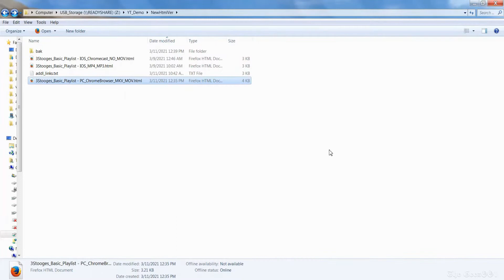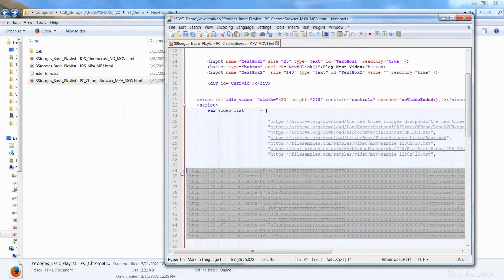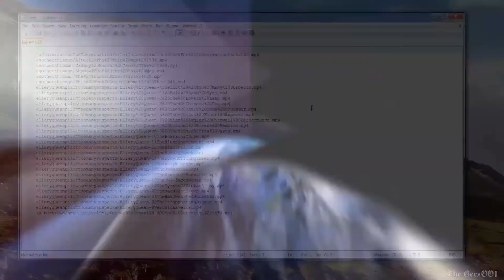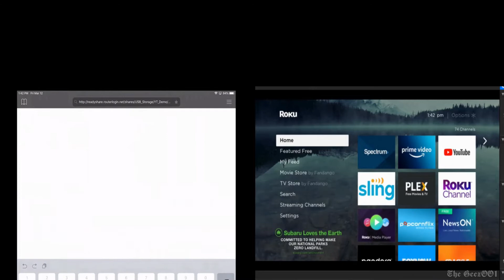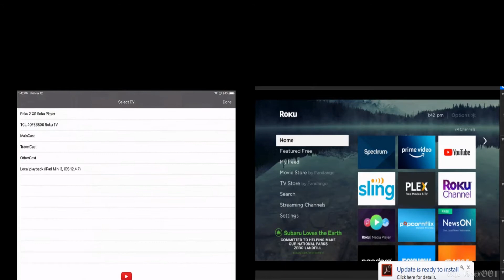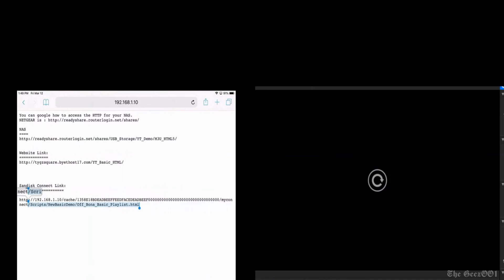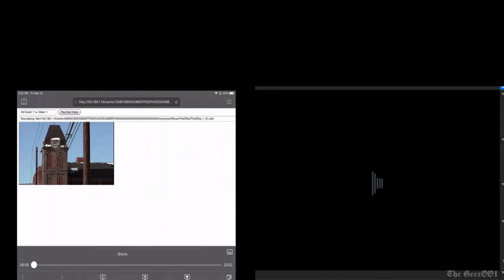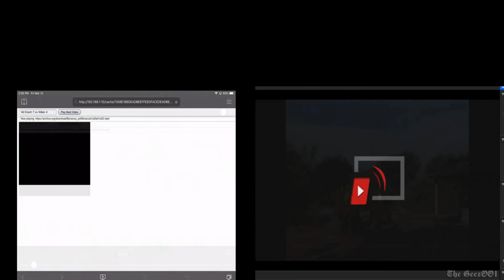EASY Custom HTML5 DYNAMIC Files List VideoPlayer/AudioPlayer Cast to Roku/Chromecast/FireTV .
NO hard-coded video links HERE in this HTML Playlist. Provided HTML5 & Javascript code to create custom dynamic Audio & Video Playlist from remote & local links (video down below for local links HowTo). Demo how to Cast custom HTML audio/video links to ANY stream device. Video Player & Audio Player. Cast MKV links to Chromecast using HTML Video Player. Custom Dynamic HTML5 Javascript.

Use Firefox Browser to Run from PC. Chrome/Google has now blocked the running of Dynamic HTML5.

1)HTML5 Update     00:00:00
2)Notepad++            00:01:47
3)UL HTML Playlist 00:02:56
4)Casting                  00:04:06
5)Sandisk UI             00:09:07

Playlist Casting App:
**You can also watch playlists with IWebTV App  by Swishly inc.  vs Tubio
It has limits such as the max number of videos in a playlist 30-40 each approx 30-45 mins long since it processes the entire playlist upfront.

Sandisk Connect Info:
For a Sandisk Connect wireless flash drive you can access its content from the safari browse or from a pc browser by entering its router assigned IP address.  Locate this IP using the sandisk connect ios app in the Settings/About section.  Make sure to get the correct Sandisk Connect IOS App.

I assigned each of my Sandisk Connect devices  static ip's so  I can create links while connected to my home wifi and the IPs do not change.

The userid is always OWNER
and the PASSWORD is blank UNLESS you  assign
a password to its internal ssid. You can google for its user Manual.

The Connect Wireless Stick has a Li-Ion battery inside to power the wireless for a 4 hour battery life. Sandisk Connect does NOT display its wireless content while plugged into a PC's USB port.

For long term continuous home/travel usage/access keep it plugged into a USB charger outlet. Google "Wall Charger USB Plug". This device has a "fat" body so you may need an extract port for other devices due to spacing issue.

Sandisk Setup - User Manual:

To Fix disk error issue use
1)Dos CMD as Administrator
2)Navigate to drive of the Sandisk
3)Run chkdsk /f /r
4)If this fails to fix the issue
  4a)Click on the Sandisk Drive from Windows Explorer
  4b)Select Properties then TOOLS Then CHECK NOW
  4c)After it runs if issue not resolved RERUN chkdsk /f /r
*These two together have fixed this issue for me
**Always eject your flash drive using windows EJECT vs just pulling it out after updates